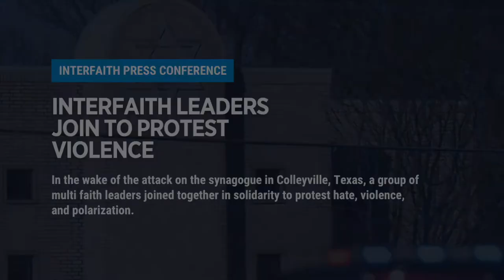Multifaith Leaders Join In Solidarity In The Wake Of Colleyville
In the wake of the attack on the synagogue in Colleyville, Texas, a group of multi faith leaders will join together in solidarity to protest hate, violence, and polarization.

"The scourge of antisemitism in the world today requires vigilant attention and concerted action by all people; the responsibility does not lie just with Jews," said Salam Al-Marayati, President of the Muslim Public Affairs Council.

“The Jewish community knows that it’s safety is dependent on the solidarity of the Muslim and Christian communities. We will not let the acts of one person harm that, nor will we defame a whole community based on the acts of an individual,” said Rabbi Aryeh Cohen, Rabbi in Residence at Bend the Arc: Jewish Action.